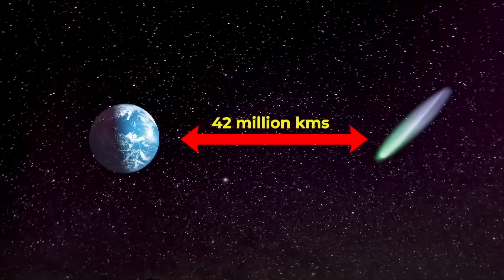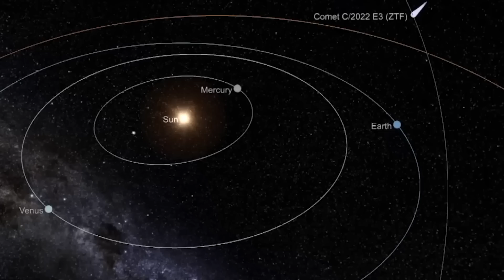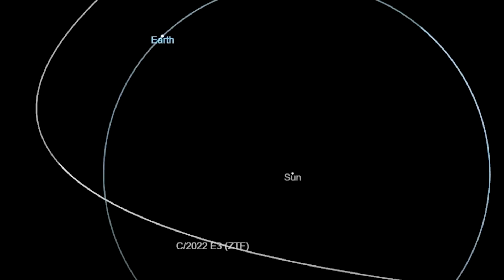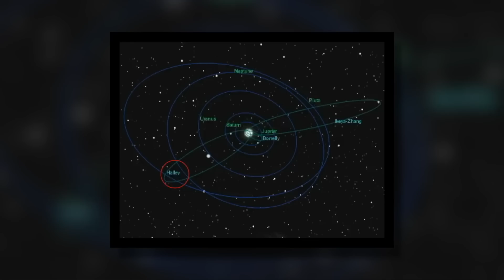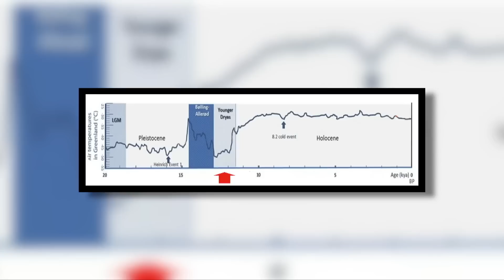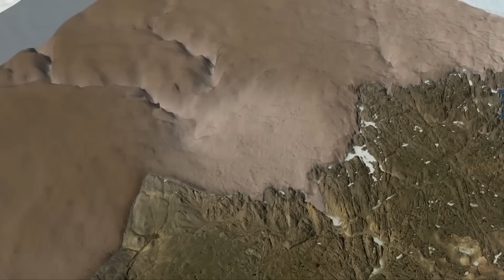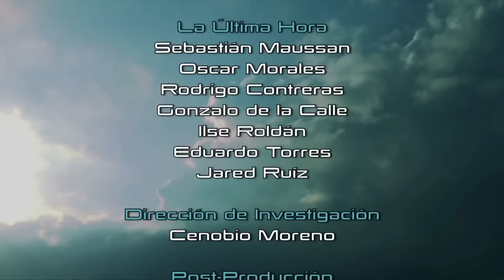El Cometa Verde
Tercer Milenio: La Última Hora, un programa con las investigaciones más relevantes relacionadas al Cambio Climático, La Extinción de Las Especies, La Contaminación de Suelo Mar y Aire que ocurre en el Planeta y la Guerra en Ucrania, presentados por Sebastián Maussan.